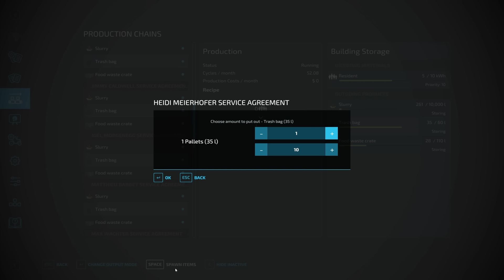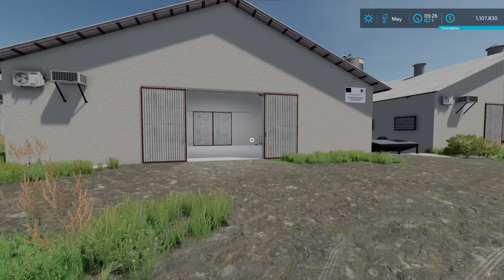Making $1 Million in 2 Years Starting With a Truck & a Bobcat | Farming Simulator 22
We're starting a new farm from scratch on New Lands, starting with nothing but an old truck and a Bobcat. Can we make a million dollars in 2 years? How about $10 Million in 10 years?

99% 149K/150K
LATEST MEMBER TO THE CREW! Callum - The Klutch Crew